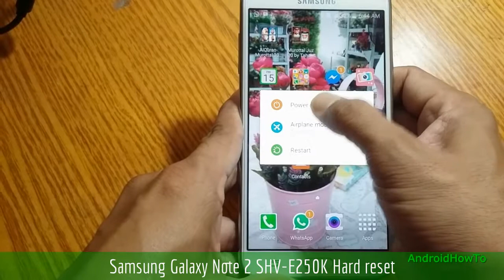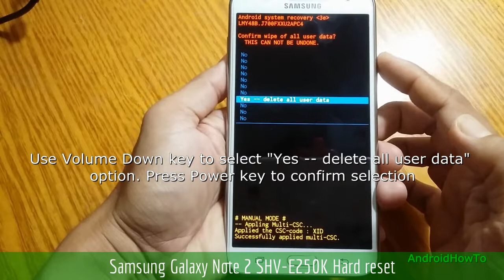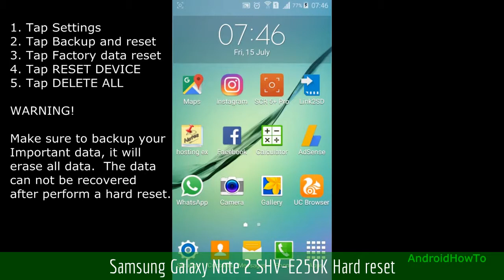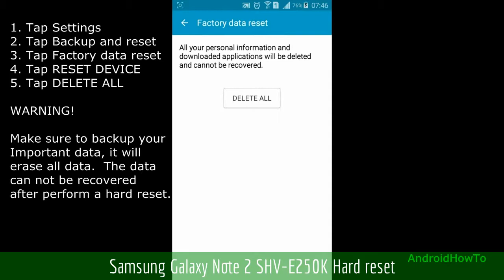Samsung Galaxy Note 2 SHV-E250K Hard reset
How to hard reset Samsung Galaxy Note 2 SHV-E250K with two methods:  Hard reset via External Hardware keys ( Recovery Mode ) and Hard reset via Settings menu.  Hard reset also called Factory reset or Master reset.